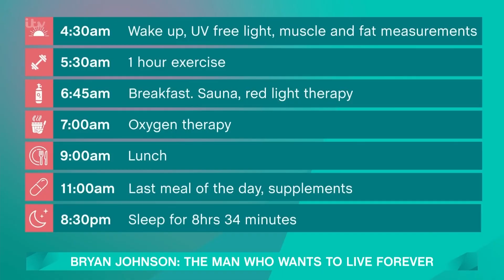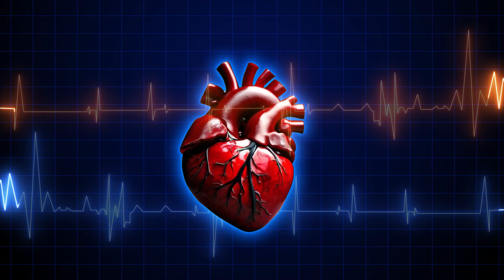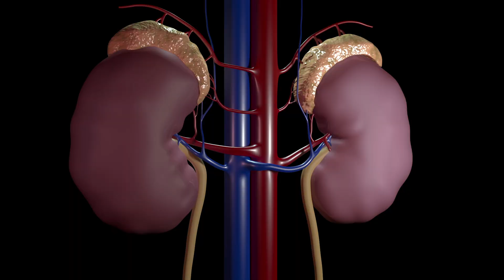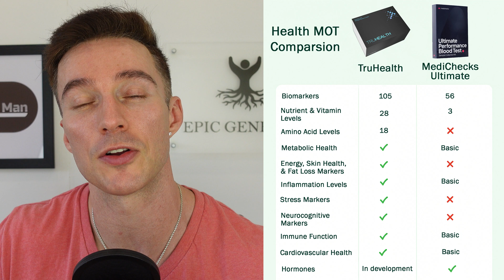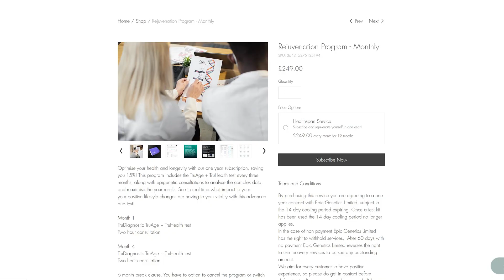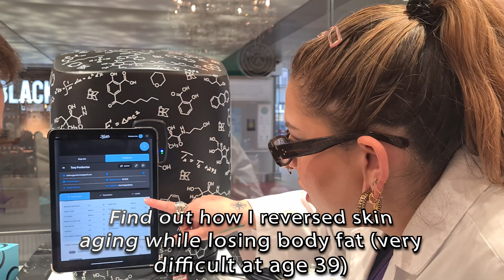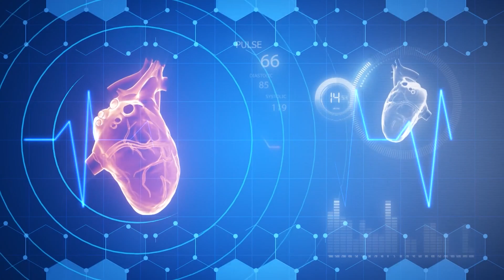Future of Longevity: What’s coming by 2035?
This video discusses the potential of **reverse aging** and how science is advancing in the field of **longevity**. Learn about **anti aging** research and what it may mean for **healthspan**. It also touches on ways to **improve longevity** through interventions. Explore the potential of **anti aging** interventions and the cutting-edge **medical research** focused on **longevity**. Learn about current studies and possible breakthroughs in **hyperbaric oxygen therapy**, influencing how we approach growing older. This includes the potential to **extend lifespan** through various interventions.

Explore the future of longevity and discover the groundbreaking health technology and genetic research that will revolutionize our understanding of aging by 2035. From sustainable living to life extension, this video delves into the latest biotech advances and wellness innovation that are redefining what it means to live a long and healthy life. Join the journey to uncover the anti-aging solutions and biohacking secrets that will help us achieve youthful aging and maximize our healthspan. With insights from pioneers like Bryan Johnson, we'll examine the latest trends in longevity tech and explore the fascinating debate around healthspan vs lifespan. Get ready to unlock the secrets of a longer, healthier life and discover what the future of longevity has in store for us.